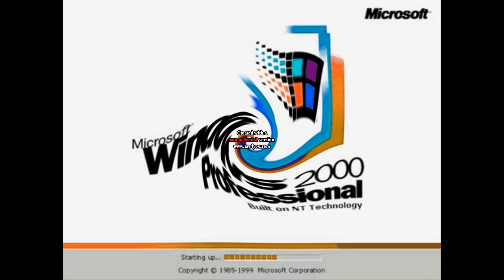Windows 2000 Effects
Megan woodmansee, you do the shuric scan, Everyone add a effect of this video